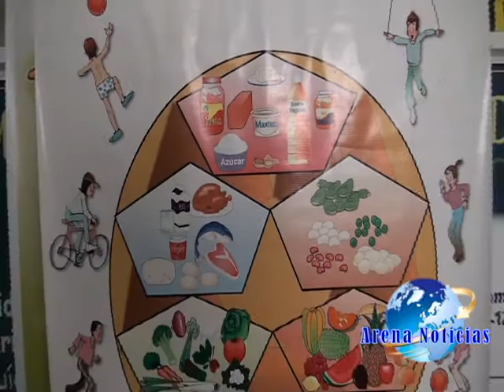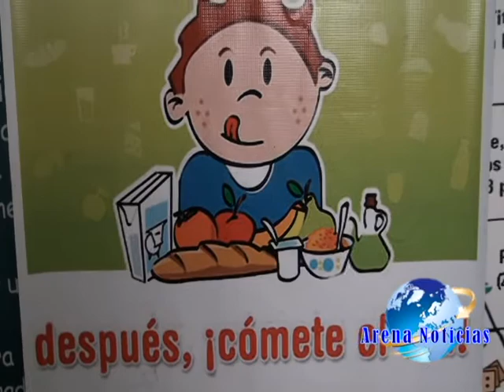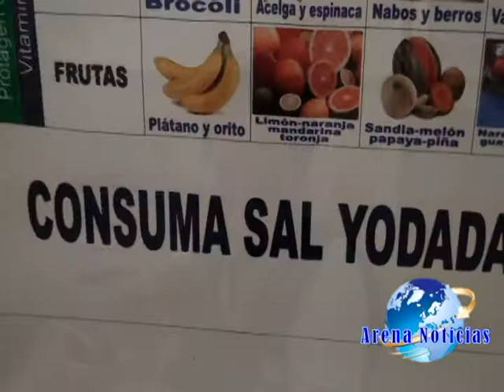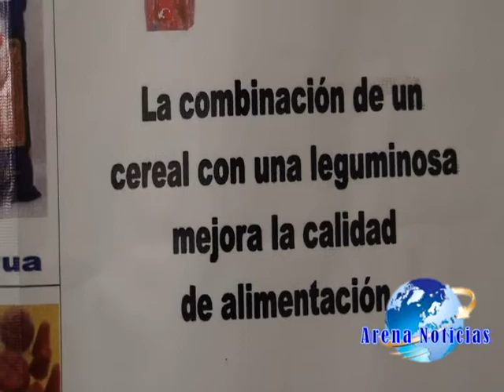Visitamos el departamento de Nutricion del Area 6 para conocer sobre la diabetes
Hoy nuestro equipo periodístico visito el departamento de nutrición del área 6 de salud, para conocer sobre la diabetes y otros temas